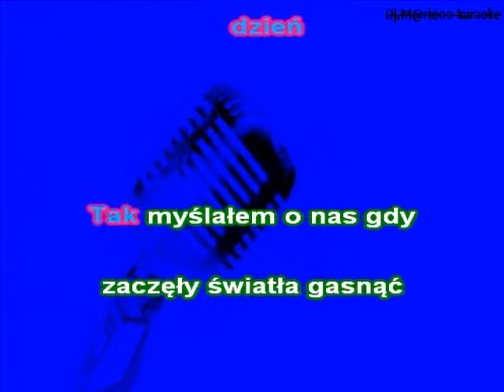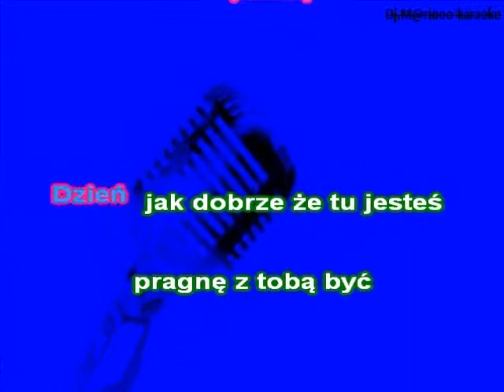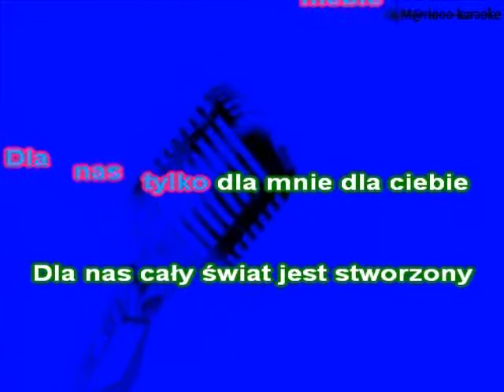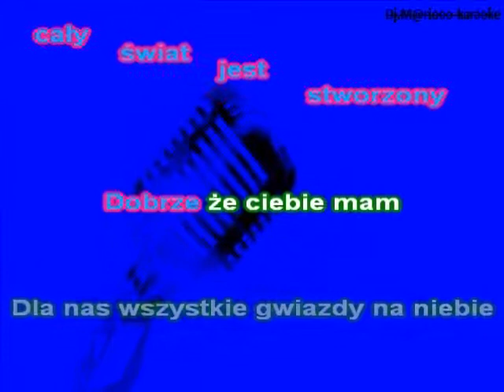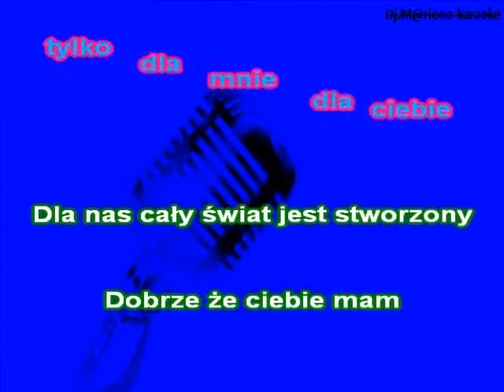Karaoke MILANO - Dla nas